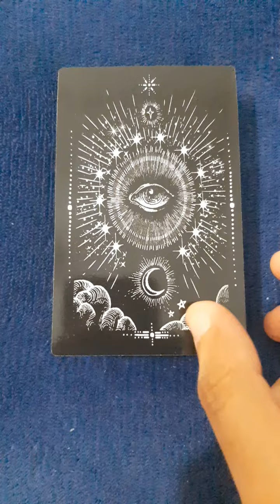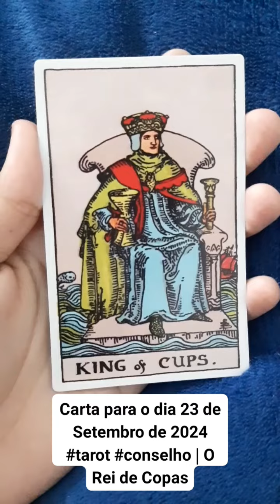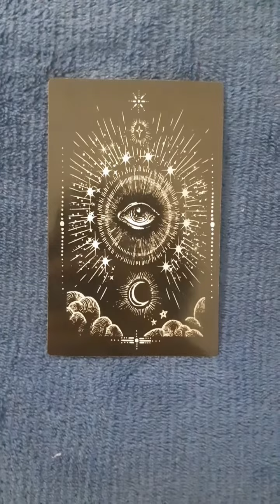Carta para o dia 23 de Setembro de 2024 tarot conselho | O Rei de Copas